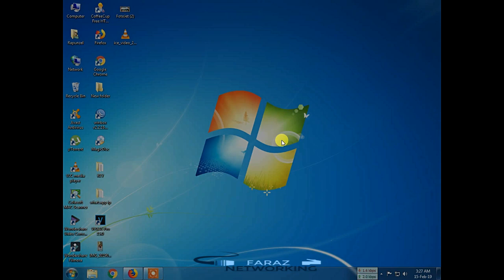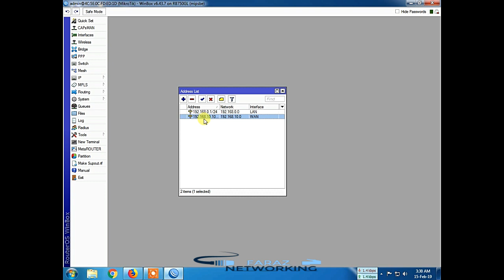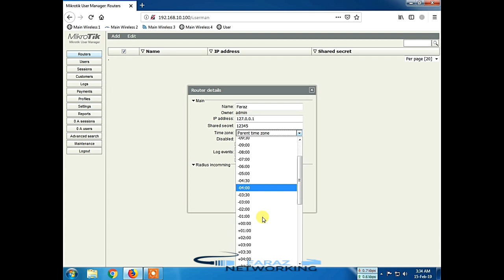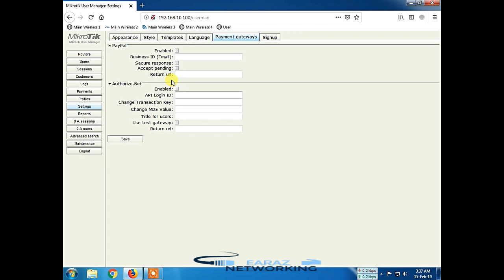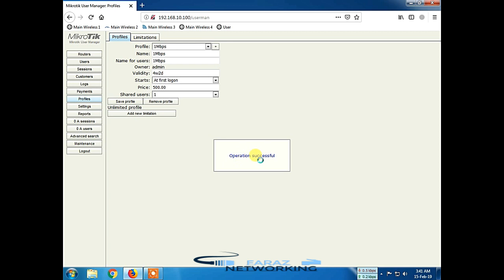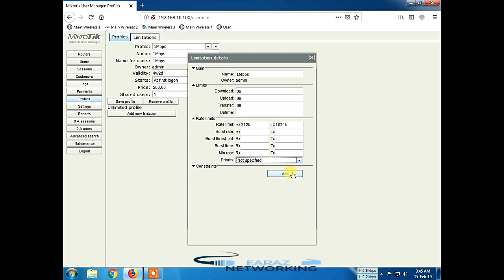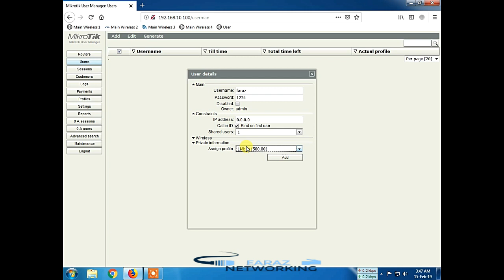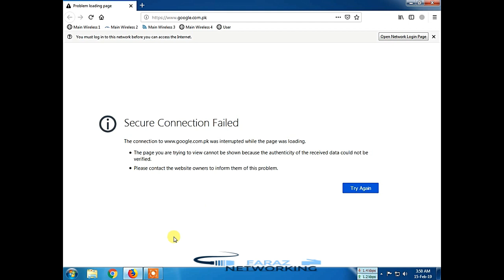mikrotik hotspot user-manager configuration tutorial 2